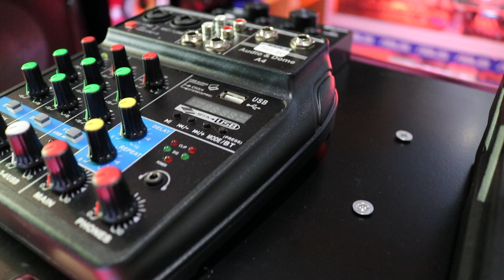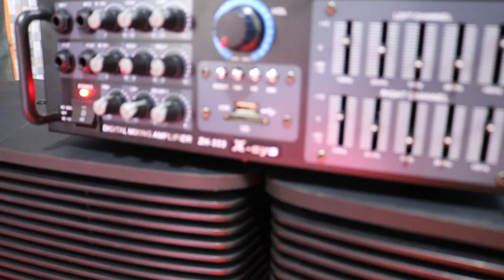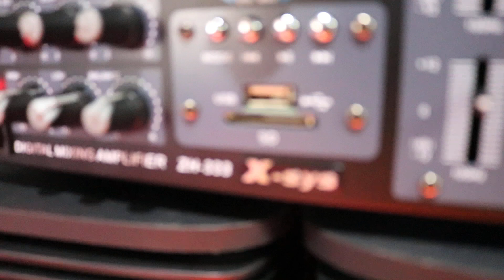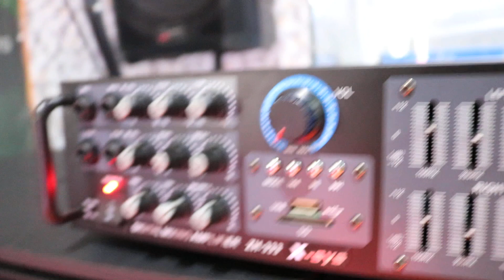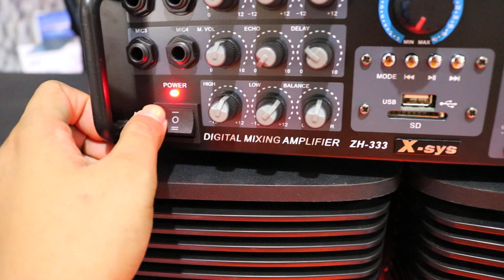Paket speaker KARAOKE termurah cuma 2jt 300rb saja sudah lengkap